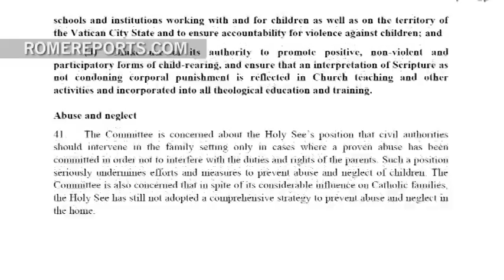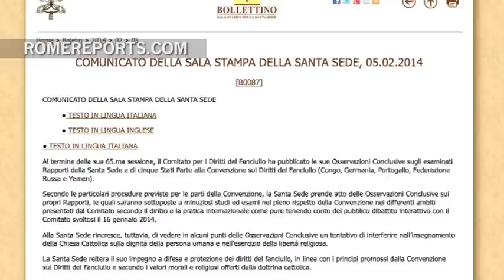Comité de la ONU pide al Vaticano medidas más claras contra los abusos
Los expertos del Comité ONU de los Derechos del Niño han analizado las políticas del Vaticano contra los abusos sexuales. El resultado es un duro informe que pide medidas más claras a la Santa Sede. Sin embargo, pierde fuerza porque incluye reclamaciones exageradas como que acepte el aborto o cambie su enseñanza sobre la homosexualidad.